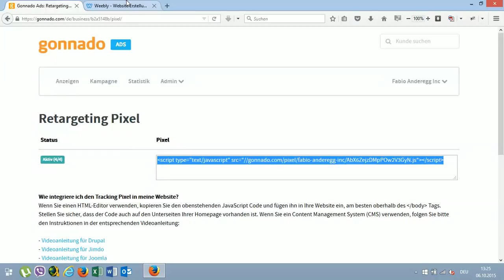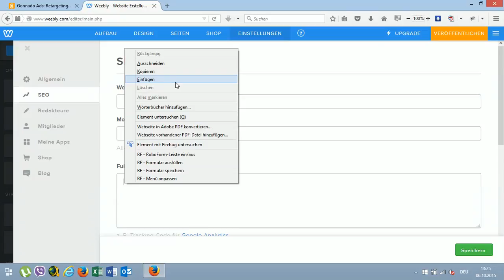Weebly: Integration of Gonnado Retargeting Pixel